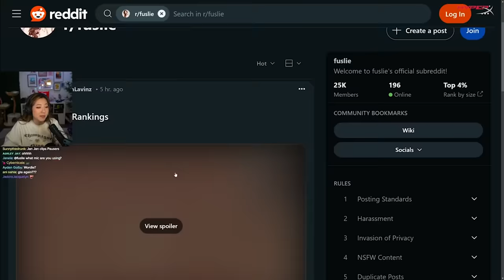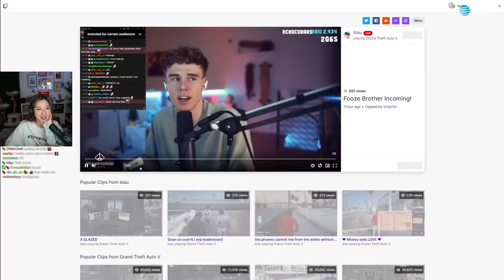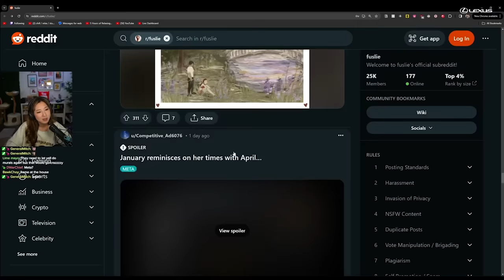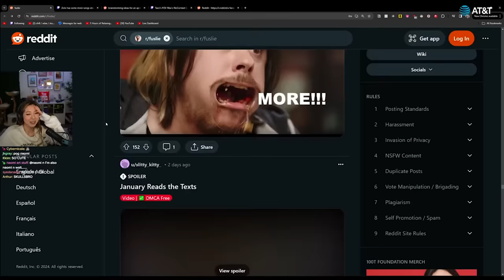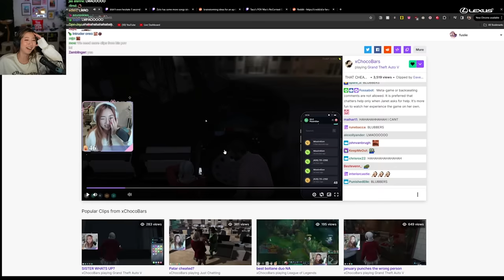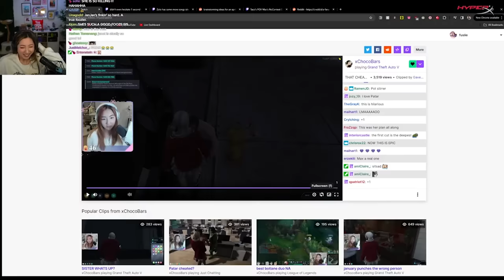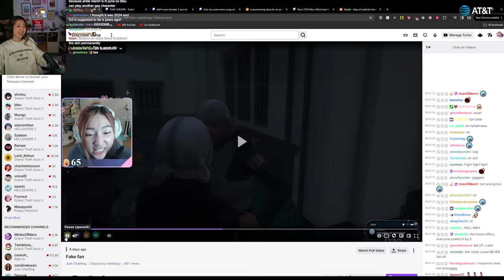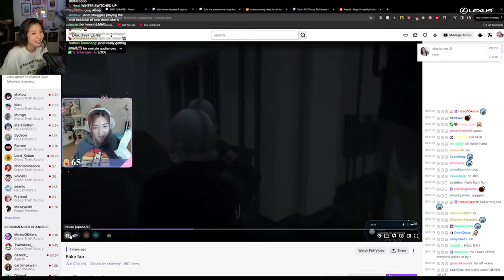Fuslie reacts to xChocobars GTA V RP clips on her reddit